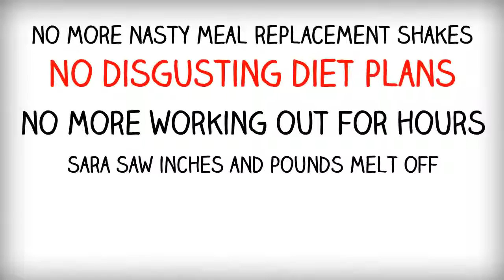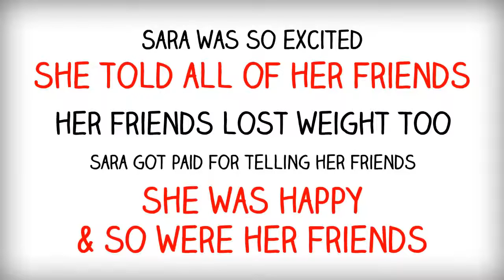Valentus WeightLoss Prevail SlimRoast Coffee